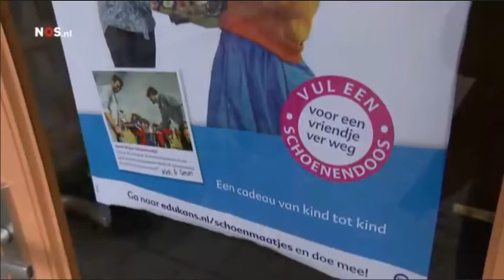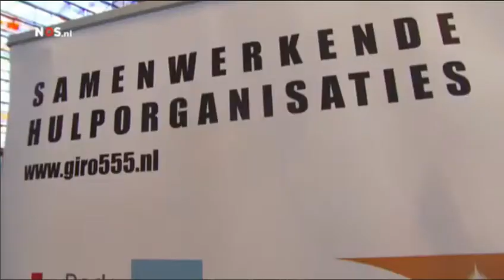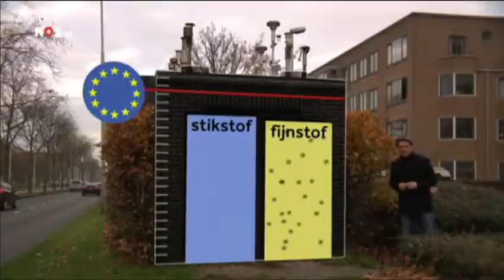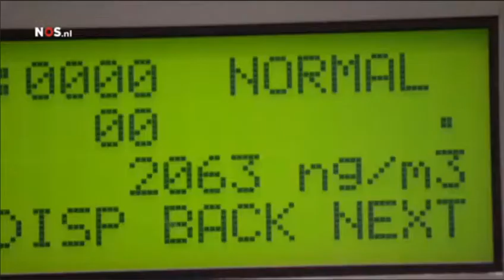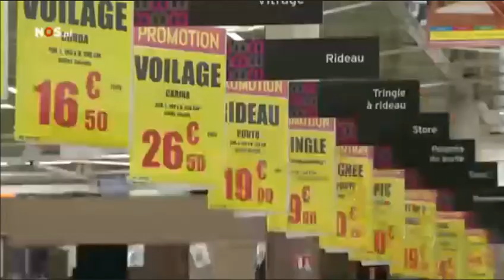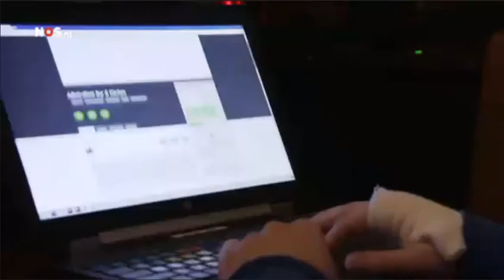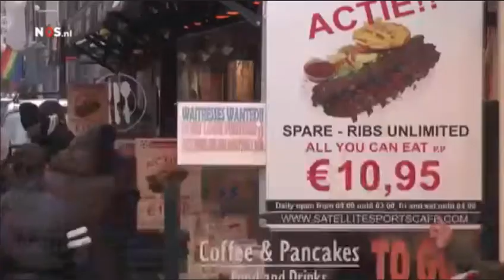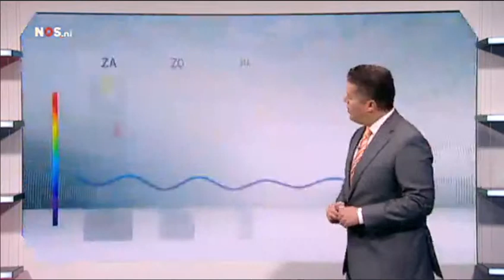NOS 8uurJournaal 28 11 2014